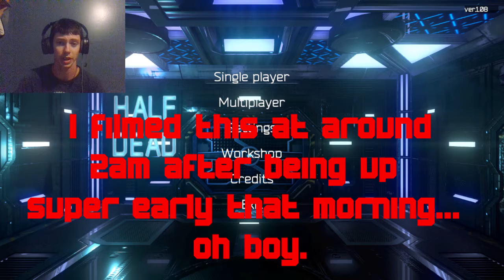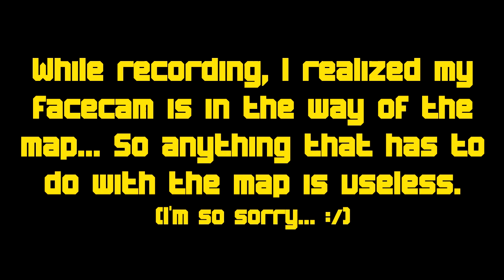This Is Almost Impossible (Half Dead)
Hey guys and gals! Thanks again and as always... SEE YA! XD